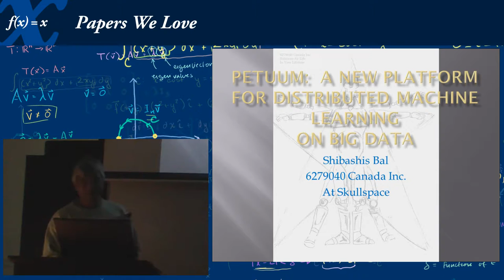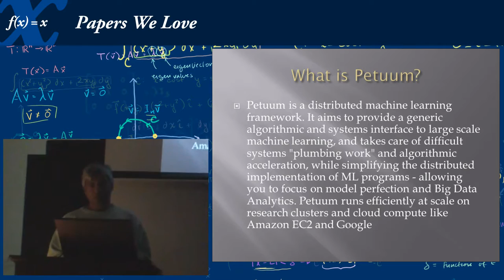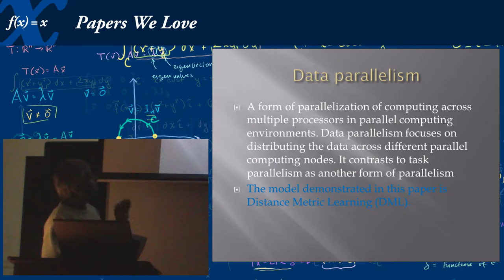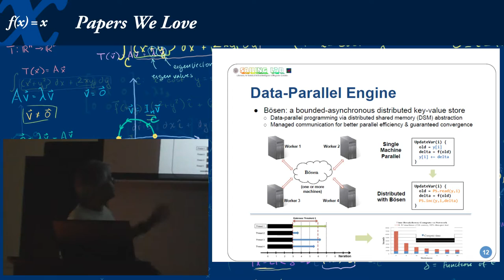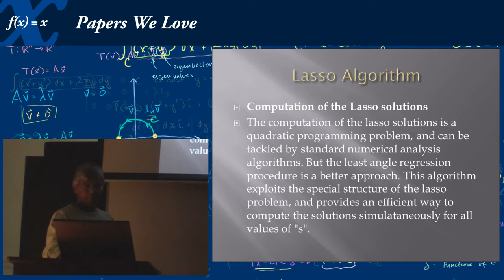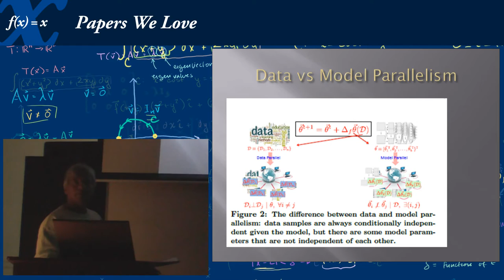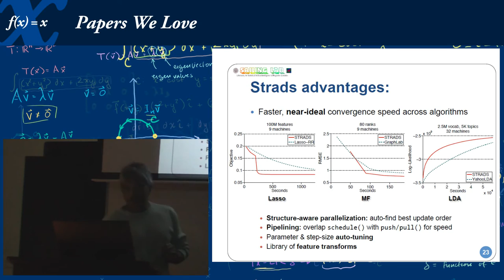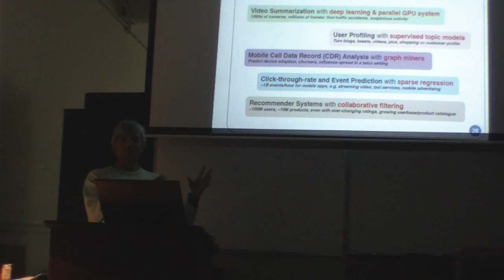PWL Wpg 1x05 — Shibashis Bal — Petuum: A New Platform for Distributed Machine Learning on Big Data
Abstract:
How can one build a distributed framework that allows efficient deployment of a wide spectrum of modern advanced machine learning (ML) programs for industrial-scale problems using Big Models (100s of billions of parameters) on Big Data (terabytes or petabytes)? Contemporary parallelization strategies employ fine-grained operations and scheduling beyond the classic bulk-synchronous processing paradigm popularized by MapReduce, or even specialized operators relying on graphical representations of ML programs. The variety of approaches tends to pull systems and algorithms design in different directions, and it remains difficult to find a universal platform applicable to a wide range of different ML programs at scale. We propose a general-purpose framework that systematically addresses data- and model-parallel challenges in large-scale ML.

Presenter Bio:
Shibashis Bal completed his B.Sc. (Mathematics) at the University of Manitoba. He has obtained the MCSE, CNE, CISSP, and CISA designations. After using his skills in some far corners of the world, he currently owns and operates 6279040 Canada Inc., an information security, audit and analysis company.  When not engaged directly in IT security audit, he is applying statistical techniques to health, fitness and financial analysis.